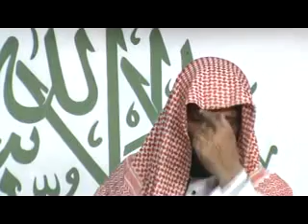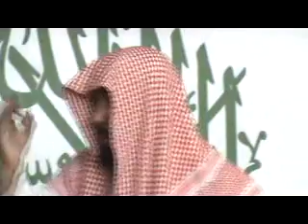Mauritian Muslim Scholar Cehl Meeah jummah 15 07 2016